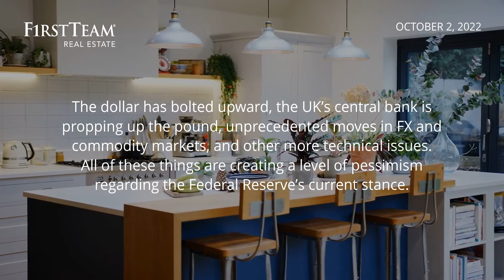Weekly Mortgage Watch - 10/2/2022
Mortgage rates climbed again last week as the market continued to fret about a recession, and interest rates refused to calm down. While many economic indicators continue to show positive results, such as Consumer Confidence moving upward again, market experts are watching other market elements with trepidation. The dollar has bolted upward, the UK’s central bank is propping up the pound, unprecedented moves in FX and commodity markets, and other more technical issues. All of these things are creating a level of pessimism regarding the Federal Reserve’s current stance. These fears were compounded when the core PCE revealed a larger-than-expected bump upward on Friday.

Asking whether the sky is falling is a valid question. While fears of a recession are running high, the labor market continues to show unabated strength. If the Fed’s plan begins to slow the labor market, then we could see the Fed quickly change gears, again. While economic growth may grind to near zero, it could just as likely begin to move upward again, either in the next few months or next year.